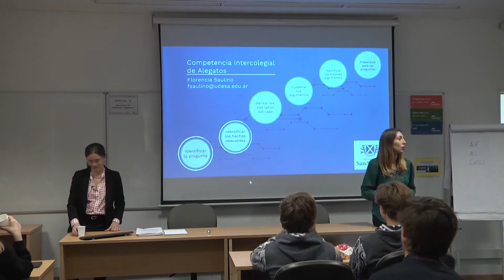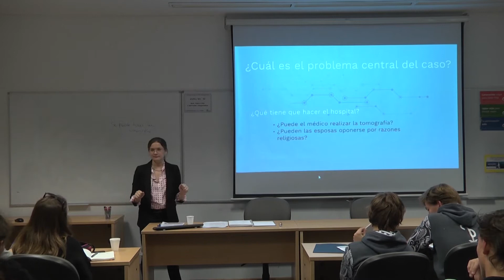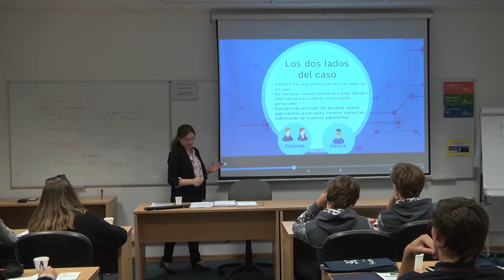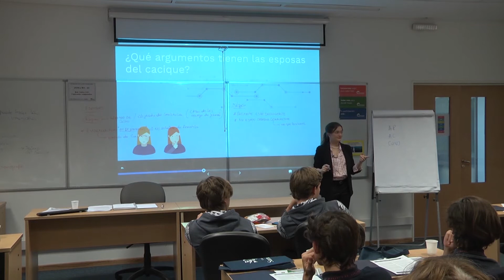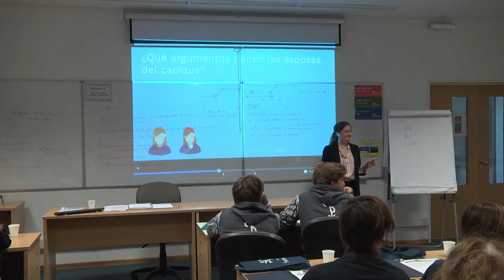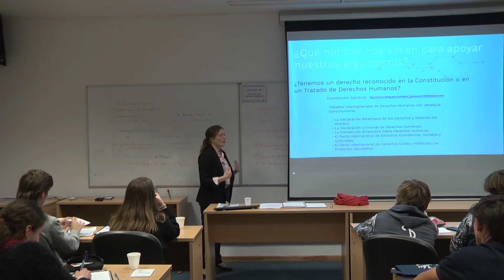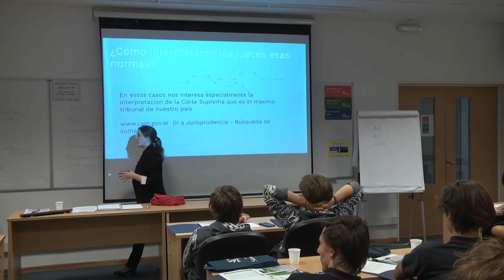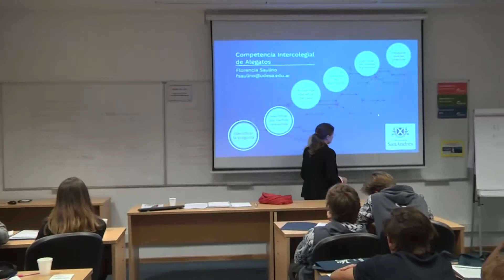Capacitación Concurso de Alegatos 2018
Capacitación en el marco de la Competencia Intercolegial de Alegatos 2018. Profesora Florencia Saulino. 23 de mayo de 2018. Campus de la Universidad de San Andrés